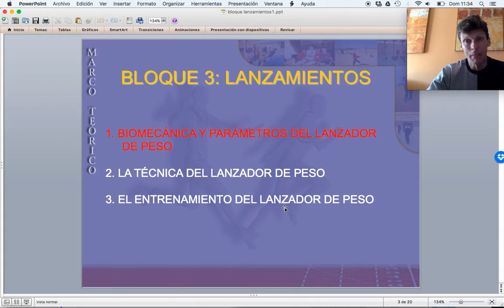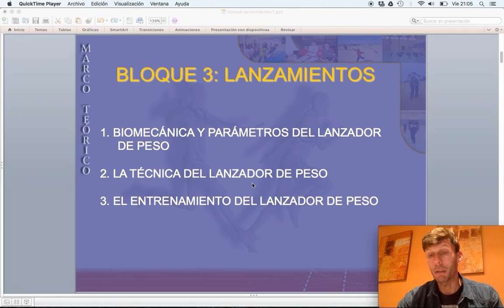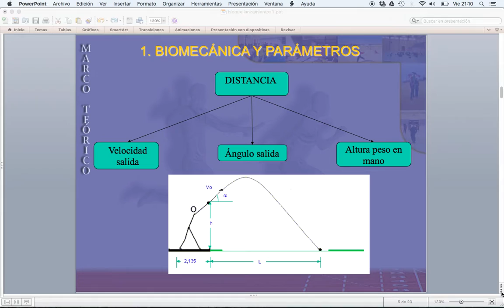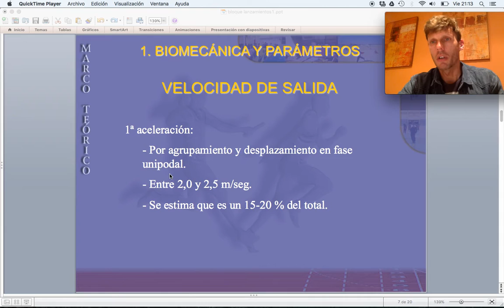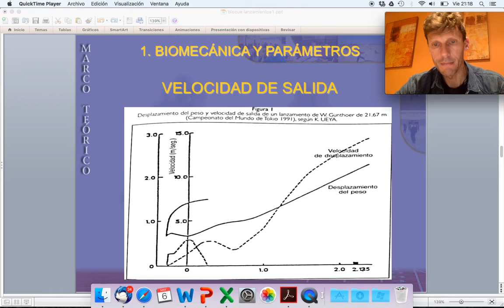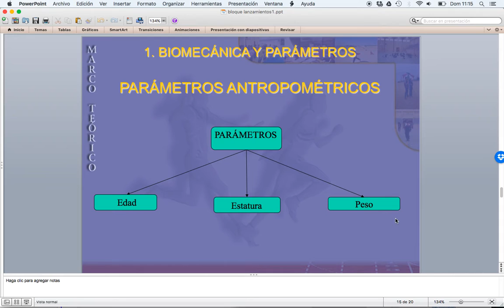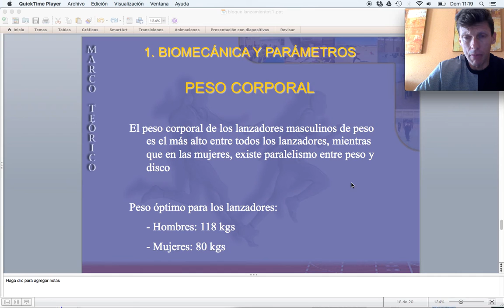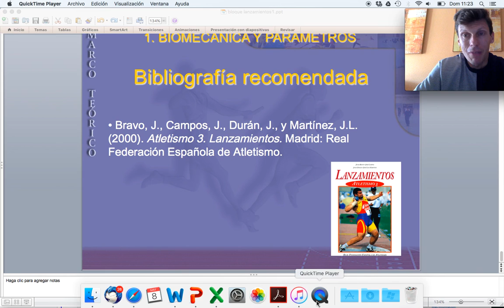Clase teórica "biomecánica del lanzador de peso"